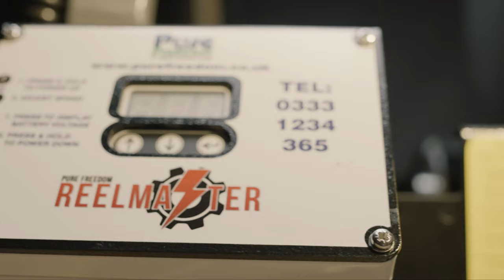Pure Freedom ReelMaster™ Electric Hose Reel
An introduction to the ReelMaster™ Electric Hose Reel from Pure Freedom.

A purpose built powered hose reel, the ReelMaster™  has been designed & manufactured by the Pure Freedom Team for the Window Cleaning industry. It reels in 100m of hose in approximately 45 seconds saving you time, money and strain on your back and shoulders.